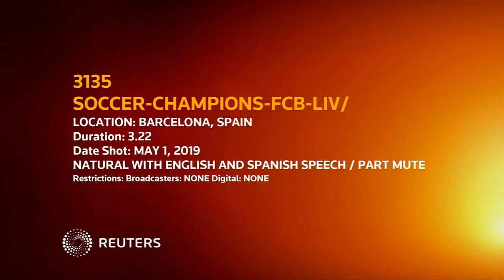2019 05 01T233436Z 1 LWD0015XKCEGV RTRWNEV C 3135 SOCCER CHAMPIONS FCB LIV